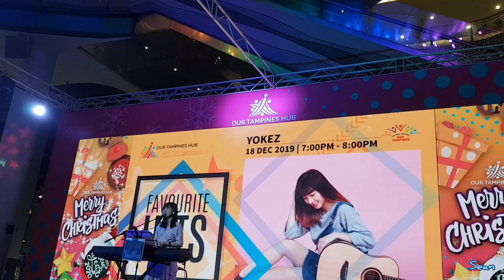I Wish You a Merry Christmas by Yokez 叶玉棂 @ Our Tampines Hub Singapore